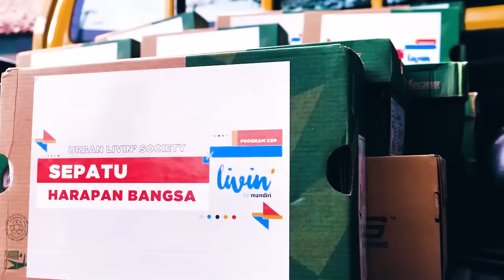Livin’ Urban Goes to Yogyakarta & Solo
Melalui semangat Livin’ untuk Indonesia, Bank Mandiri senantiasa mendukung peningkatan kesejahteraan masyarakat Indonesia.

Di awal Agustus ini Livin’ Urban singgah di Yogyakarta dan Solo dengan menghadirkan berbagai inisiatif, mulai dari Livin' Pasar, Livin' Kampoeng Sehat, hingga Livin' Society. Program yang berdampak positif bagi masyarakat ini juga berlangsung di berbagai lokasi di seluruh Indonesia.

Bank Mandiri berharap dengan menjadi lokomotif urban, akan tercipta manfaat dan peningkatan kualitas hidup masyarakat untuk masa depan Indonesia yang lebih baik.